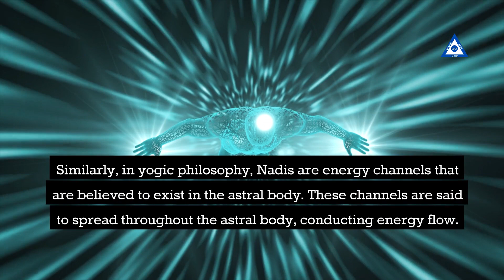What are Nadis?! 😮🤩✨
In the physical body, nerves branch out throughout the entire body to communicate signals. Similarly, in yogic philosophy, nadis are energy channels that are believed to exist in the astral body. These channels are said to spread throughout the astral body, conducting energy flow. Nadis are invisible in the physical dimension but can be perceived as energy currents in the astral dimension.
According to the Hatha Yoga Pradipika, an influential text based on the wisdom of Korakkar siddhar (Gorakhnath) and his Guru Maccha muni siddhar (Matsyendranath), there are 72,000 nadis. All these 72,000 nadis are believed to converge at the third eye, also known as the Ajna Chakra, located between the eyebrows.